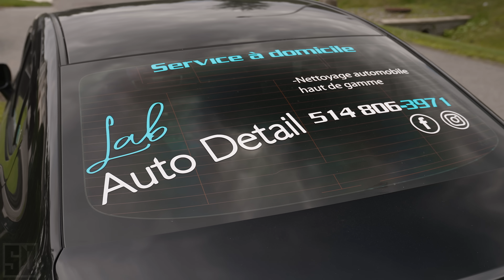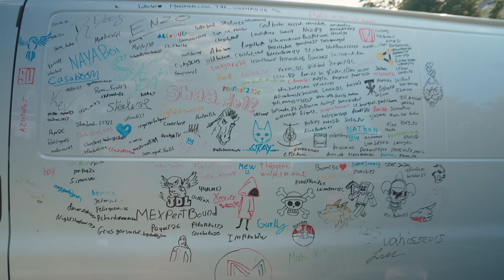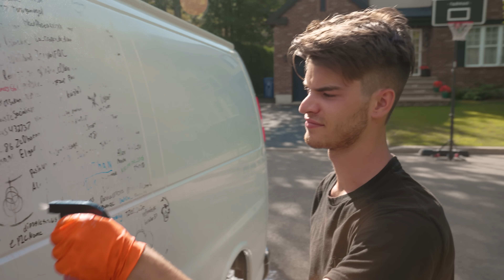Il a 19 ans...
⭐️ Mon setup? Mes playlists? Mes autres réseaux? Tout est ici et bien plus encore!

Voici une vidéo que je suis très fier, mon expérience se fait mieux sentir sur la qualité que je souhaite offrir pour ce genre de vidéo! J'adore aller rencontrer des gens pour entendre leur histoire, leur parcours et partager cela avec vous dans un mélange de vlog à l'américaine et pratiquement un documentaire/Interview. Aujourd'hui je vais à la rencontre de Thomas Laberge et son entreprise Lab Auto Details. J'ai rencontré Thomas sur Tiktok et j'aimais beaucoup son charisme et son professionnalisme, nous nous sommes donné rendez-vous et cette vidéo est née! À seulement 19 ans il tourne une entreprise d'esthétique automobile haut de gamme et son histoire est impressionnante, j'ai eu la chance de discuter avec lui durant notre bouffe de fin de journée et il en a tellement à dire et il est tellement inspirant qu'il fait l'objet d'un podcast à lui tout de seul!